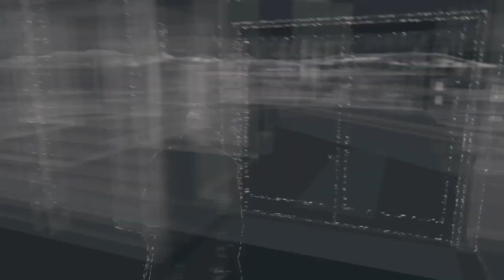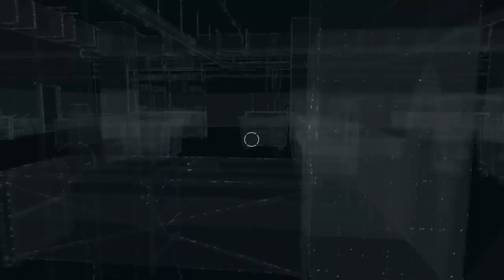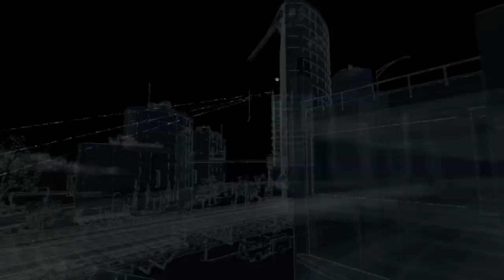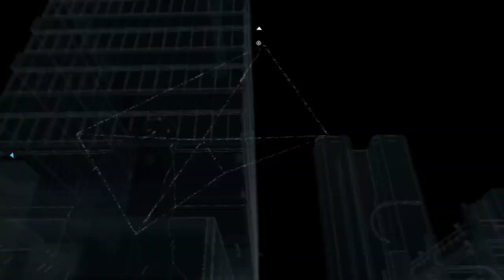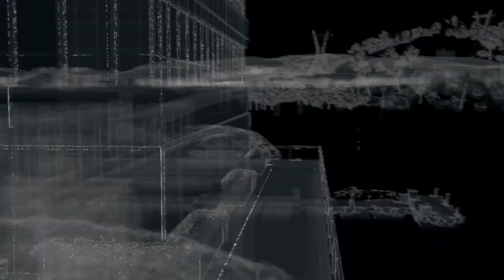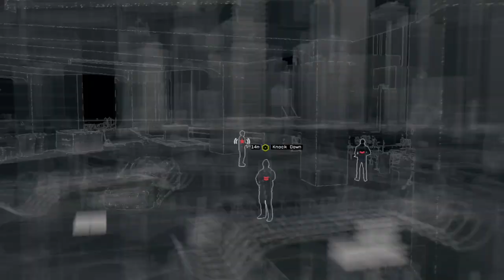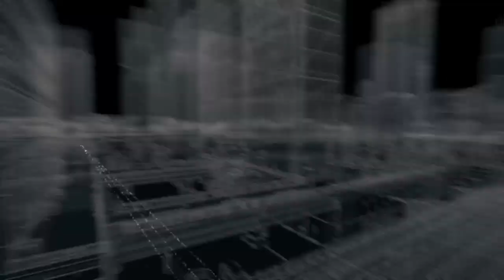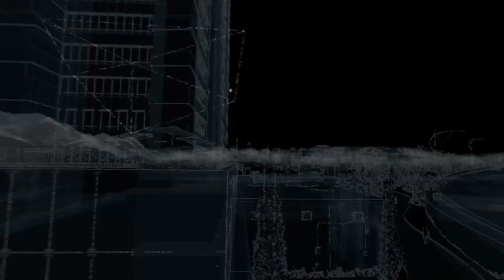Watch dogs 1&2 road to Watch dogs legion episode 6 going to jail